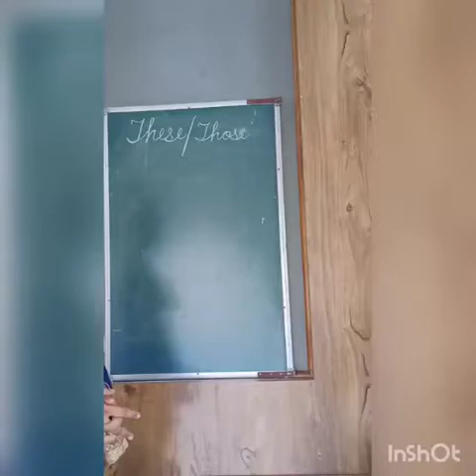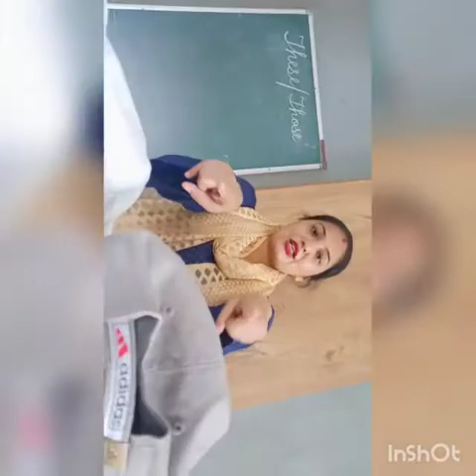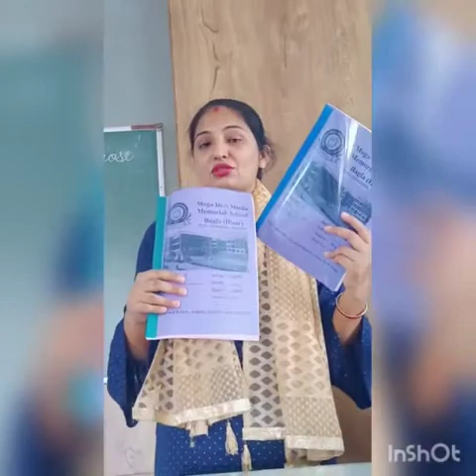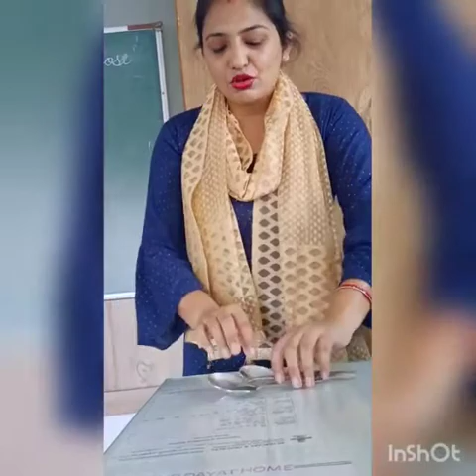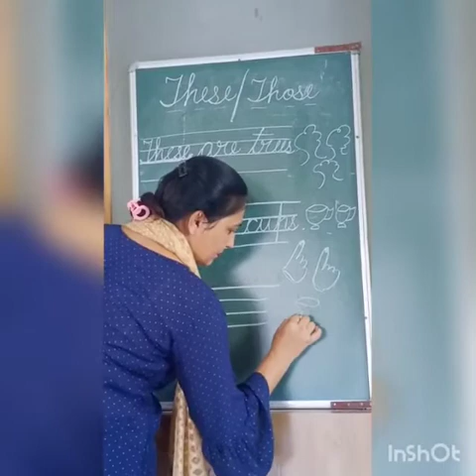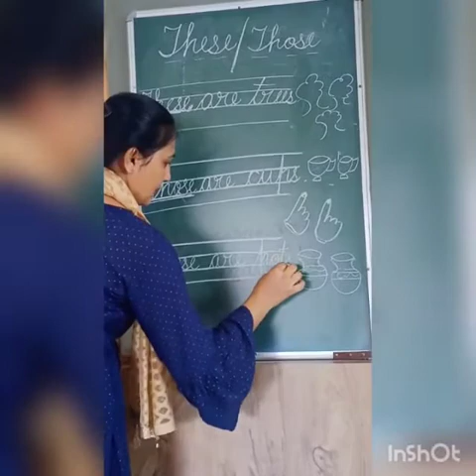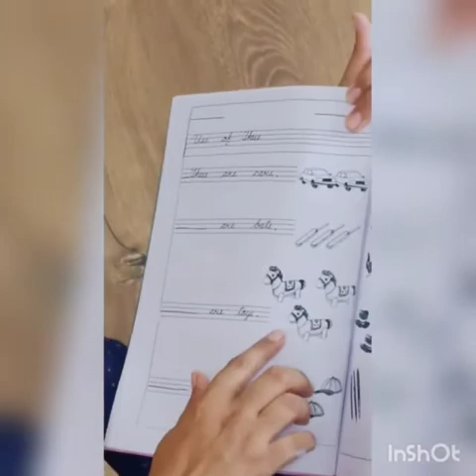Use of This/ That/ These/ Those for Ukg - Geeta Uppal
Video from Geeta